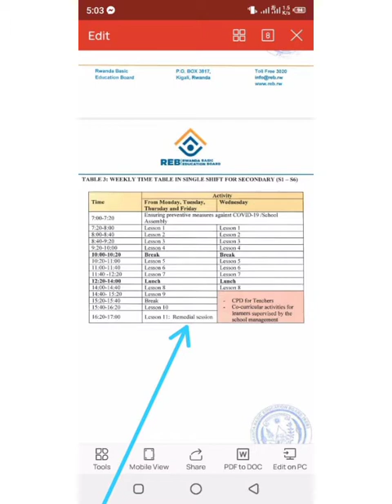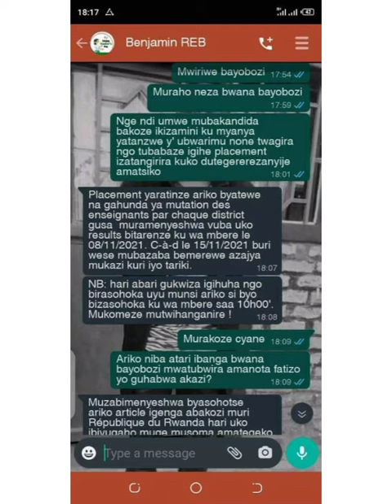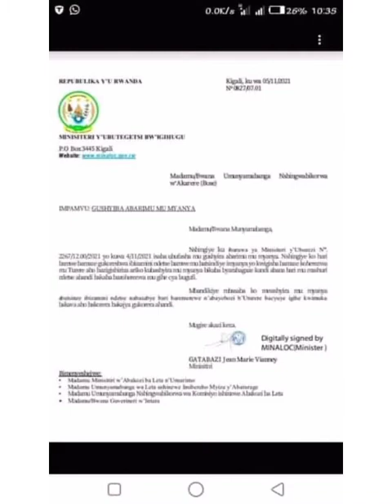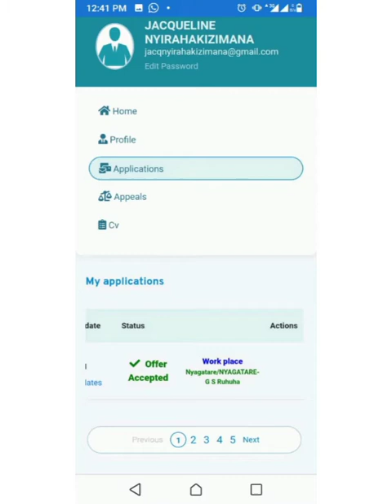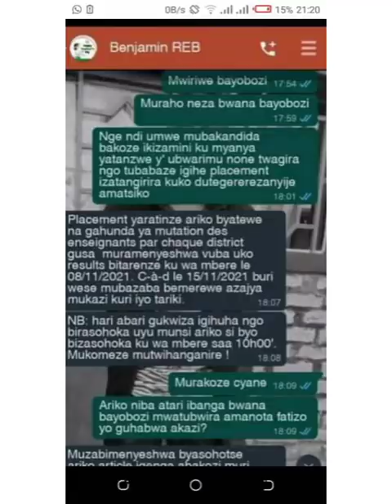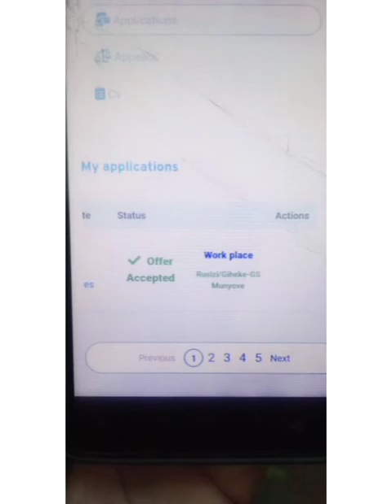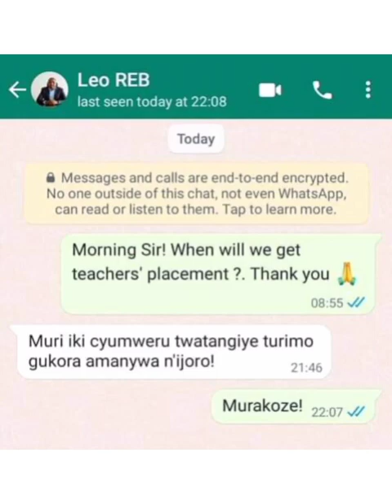REB imaze gutangaza igihe abarimu bashya nabayobozi bibigo bazatangirira akazi